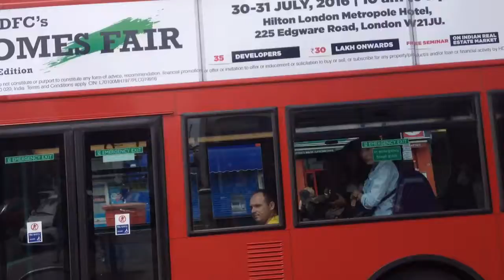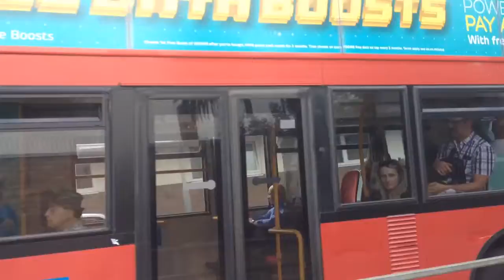London Bus Compilation 1 :)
Buses: 341, 92, 65, 213, 85, K3, K1, 418, 164, 163 and 127.